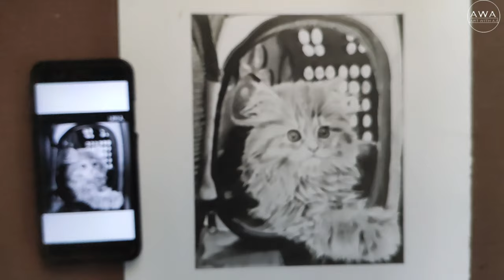How to draw Persian Cat ?|Graphite Drawing|(step by step)|AWA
Using graphite pencils on ivory sheet.

In this video, i took 11hrs to complete this Art work.

MATERIALS :Artine Graphite pencils,Apsara pencils,cotton buds,blending stumps,brushes, etc

DM FOR PAID ARTWORKS.